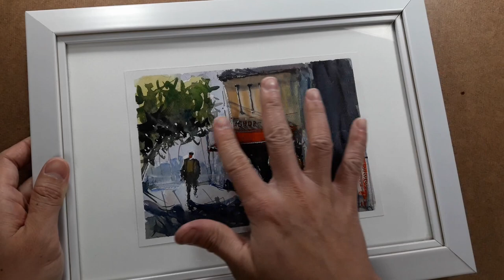EP. 67 - After having a coffee in the sub-urban morning - Watercolor painting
I was not in the mood to paint but I painted, Ha Ha.